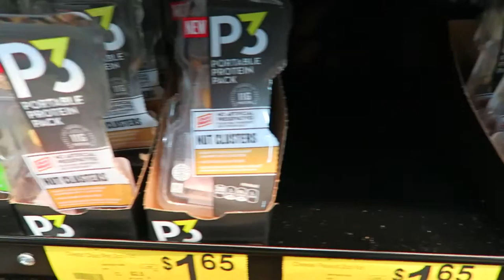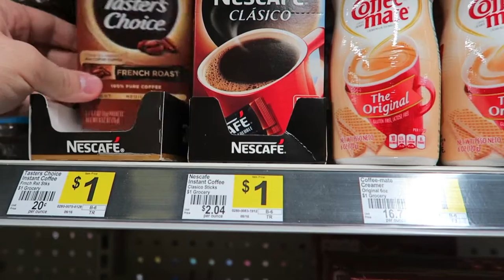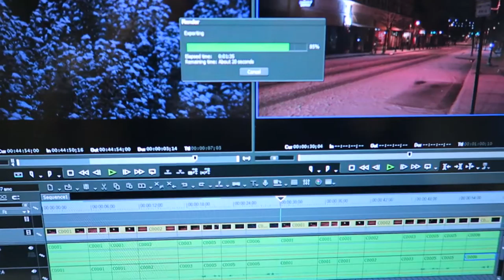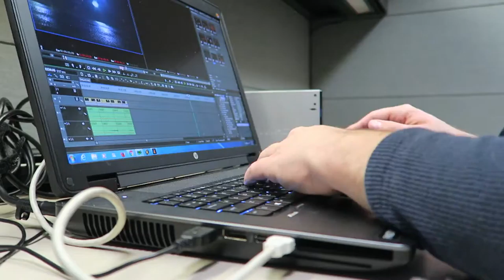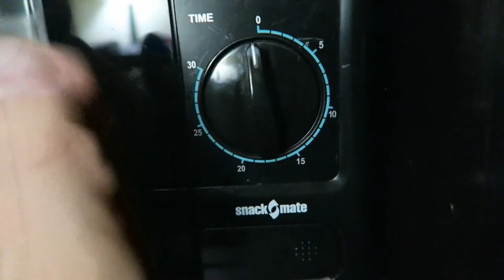SNOWMAGEDDON 2017!!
This was quite the weekend.